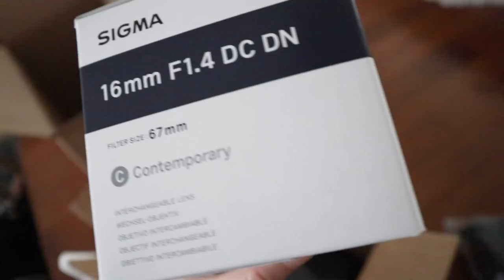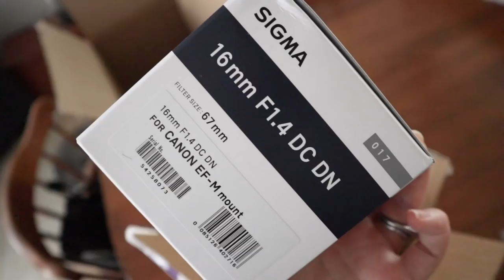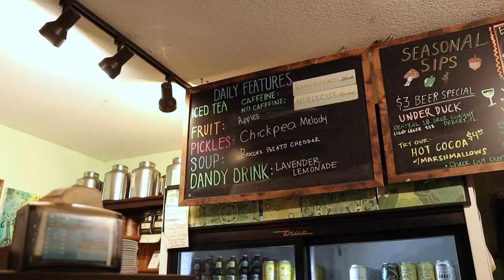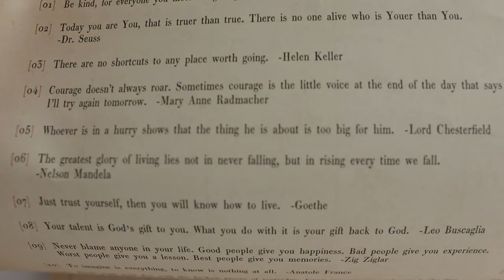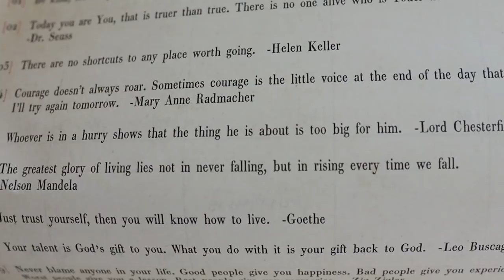One Serious Upgrade! | Canon Sigma 16 mm 1.4 Lens Unboxing & Beach Club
Our Canon Sigma 16 mm lens has arrived! It is welcomed by a very frazzled Sarah. What do you think of the new look? Please excuse all growing pains we are experiencing as we get used to our new gadget. Peter arrives home from work and it's a quick dinner before we're off to the Beach Club. "Frozen 2" is their movie under the stars so we enjoy that while eating some popcorn. Peter goes on a classic Crescent Lake run. After the movie, Sarah soaks in the magic (and fabulous smell) of the lobby while she waits for Peter. Before we head home we talk about the Flower and Garden festival (don't worry, we're going this weekend) and how our baby's due date is already practically here. We end the night with some puppy dog tricks and running updates! Happy Friday!

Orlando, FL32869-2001